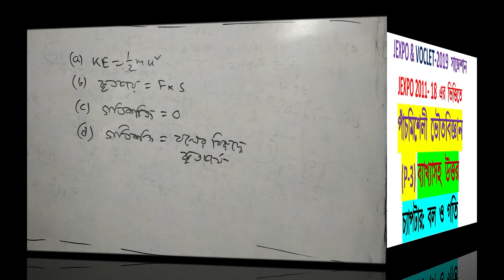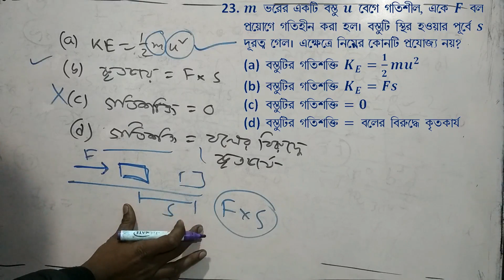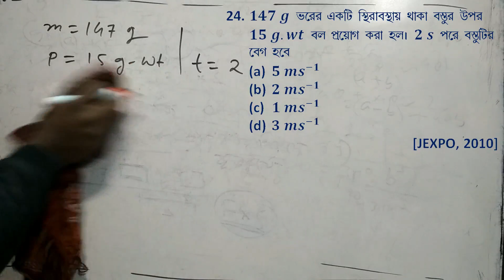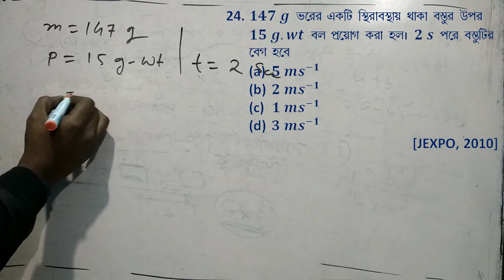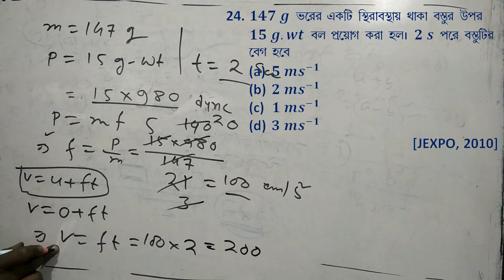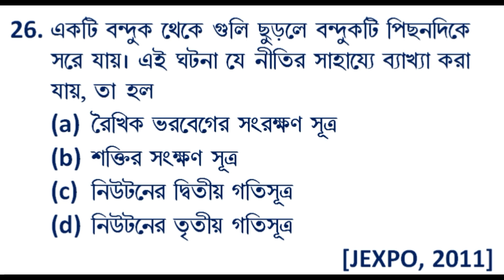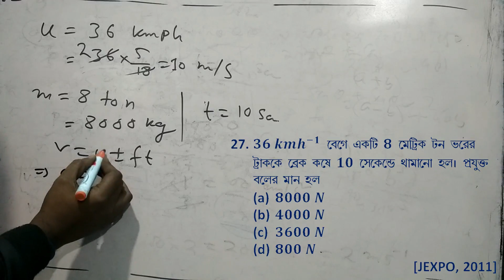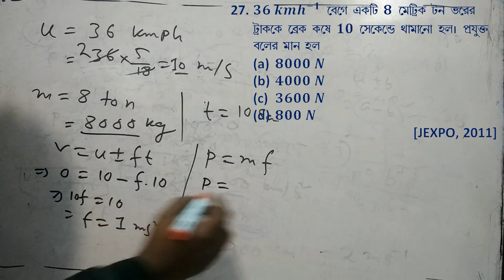ভৌতবিজ্ঞান প্রশ্নোত্তর | JEXPO 2019 | Physical Science Question and Answer | পরিমাপের একক (P-03)